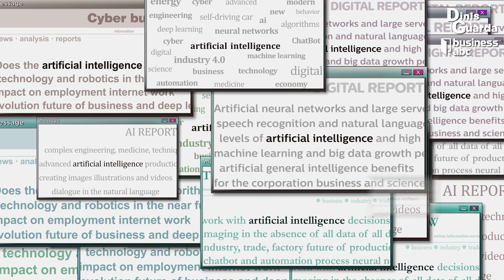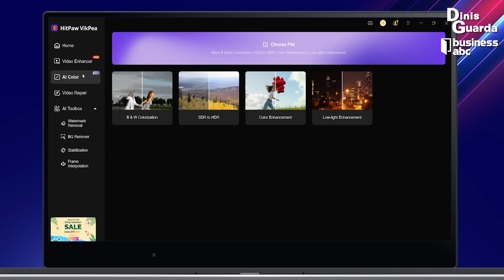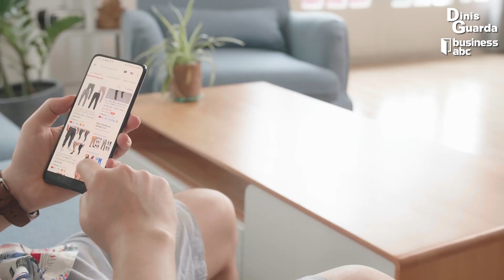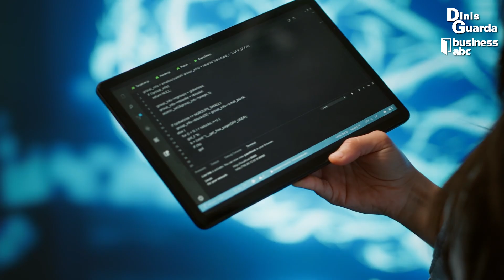Five Key Concepts of Artificial Intelligence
Your free AI assistant. Ideas by ChatGPT, creation by HitPaw.

Artificial Intelligence (AI) has evolved from science fiction to a $500 billion industry that's reshaping our world. By 2030, AI is projected to contribute a staggering $15.7 trillion to the global economy.

AI is now integrated into almost every aspect of daily life, from voice assistants like Siri and Alexa to advanced healthcare solutions predicting patient outcomes.

But what exactly makes AI work?

Explore the key concepts of Artificial Intelligence:

00:00 - 00:58 AI in industries
00:58 - 01:48 HitPaw VikPea
01:49 - 02:05 Key Concepts Of AI
02:06 - 05:44 Five Concepts
05:44 - 06:22 Future of AI
06:23 - 06:55 Closure